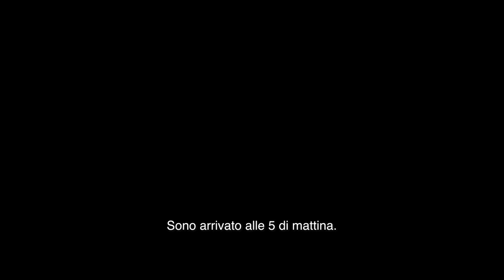The Milky Way [Teaser 2]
Il nuovo film di SMK Videofactory, per la regia di Luigi D'Alife, sulle migrazioni attraverso il confine italo-francese delle Alpi.

Sui pendii innevati dell'alta Val di Susa decine di uomini e donne provano tutti i giorni a sfidare le alpi per raggiungere la Francia.Queste strade di confine, questi sentieri, non sono una nuova rotta della migrazione, ma vedono transitare da centinaia di anni persone di ogni lingua e colore, in cerca di qualcosa di diverso, forse migliore, spinti dalla forza della libertà e della dignità. Le migrazioni non sono altro che un viaggio circolare dell'umanità. Il voltarsi indifferenti dall'altra parte alle volte è ben più che un rischio, perchè nessuno si salva da solo.